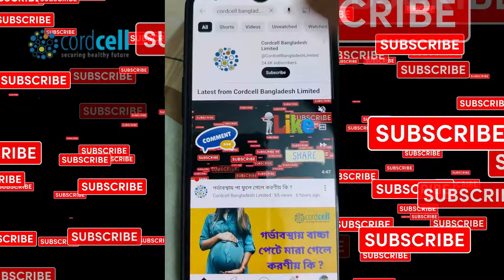👉গর্ভাবস্থায় সাদা স্রাবের সাথে চুলকানি করনীয় কি ?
👉টেলিমেডিসিন গর্ভাবস্থা সময়ে অত্যন্ত গুরুত্বপূর্ণ, কারণ এটি দ্রুত এবং দূরবর্তী ইমারজেন্সি সময়ে গুরুত্বপূর্ণ চিকিৎসা পরামর্শ দিয়ে জীবন  বাচাতে পারে।

👉ডাঃসাবিনা পারভীন ম্যামের টেলিমেডিসিন হোয়াটসঅ্যাপ ভিডিও কলে পরামর্শ পেতে কল করুন  ০১৩১২১৭৮৯১৩